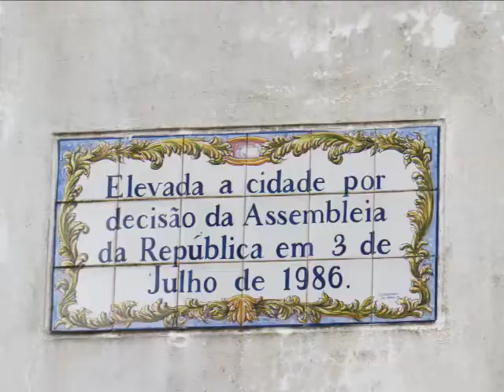Seia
SEIA é uma cidade portuguesa pertencente ao Distrito da Guarda que, juntamente com Covilhã e Manteigas, é um dos concelhos que partilham o ponto mais elevado de Portugal Continental (a Torre da Serra da Estrela). Situada na vertente ocidental da serra da Estrela, a cidade de Seia fica a 550 m de altitude. Dista 100 km de Coimbra e 70 km da Guarda. Alguns monumentos visitados: Fonte das quatro bicas (1:13); Igreja da Misericórdia (1:23); Capela de S. Pedro (1:46); Igreja Matriz (2:11); Museu do Brinquedo

SEIA is a Portuguese city of Guarda District which, along with Covilhã and Manteigas, is one of the counties that share the highest point in mainland Portugal (the Tower of Serra da Estrela). Situated on the western slope of the Serra da Estrela, the city of Seia has 550 m of altitude. It is 100 km from Coimbra and 70 km from Guarda. Some visited monuments: Fountain of the Four waterspouts (1:13); Church of Mercy (1:23); Chapel of St. Peter (1:46); Mother Church (2:11); Toy Museum